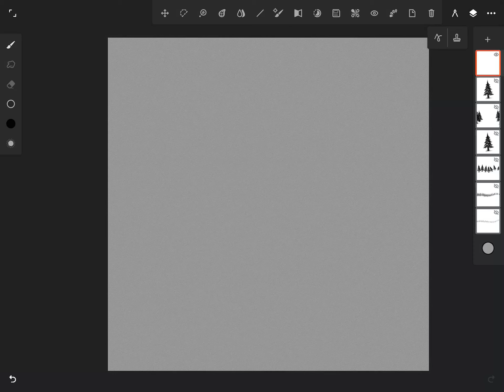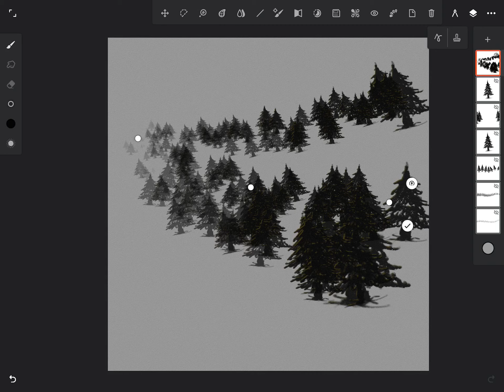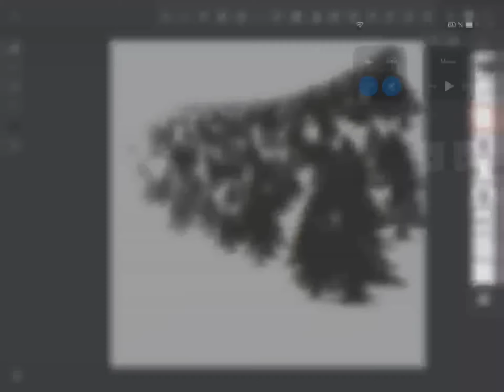Infinite Painter / quick shape and stamp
Using the powerful stamp option in Infinite Painter and quick shape without confirm